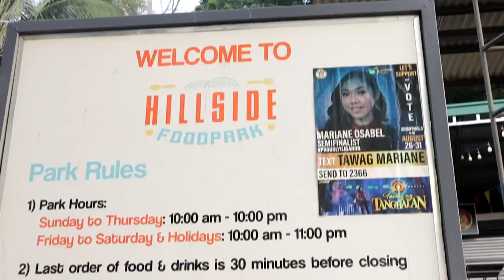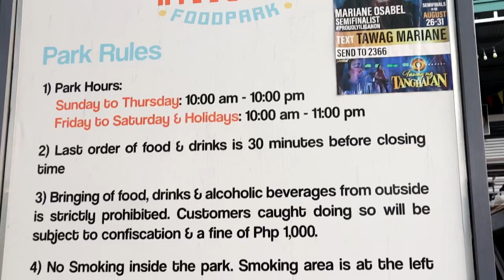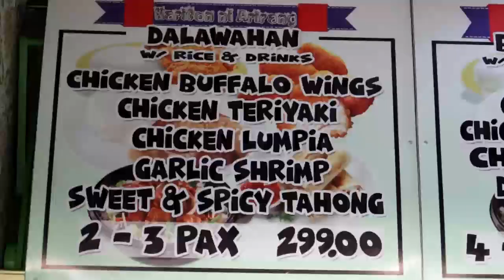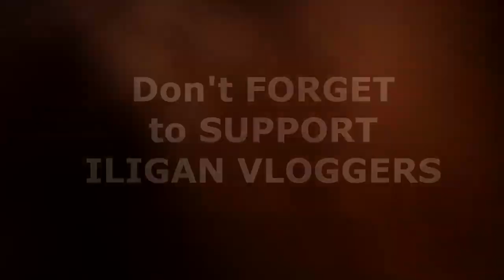Food Vlog #2: Kartyard Food Vlog in Iligan City | MUKBANG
Food Vlog #2: Kartyard Vlog in Iligan City

KARTYARD offer delicious rice toppings in a cup, plate, & on a cart the "Kariton ni Arirang" Barkadahan & Seafoods Mix @ a very reasonable price. Very affordable & yummy food. At mga mababait and friendly staff nila.

Located at: Hillside Food Park, Near City Hall, Buhanginan Hills, Pala-o
Iligan City 9200

Send Me Something:
Name: Junel P. Quiseo
Address:  Purok San Francisco Brgy. Villaverde, Iligan City, Lanao del Norte, Philippines

If you like Lenuj Khan's Music, Covers,Tutorials, you can help the artist compose & make more videos by donating: